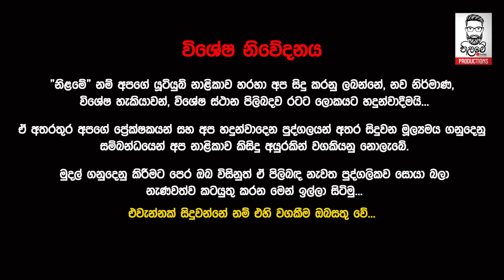සිමෙන්ති කොට්ට තුනකින් ගෙයක්ම බැඳගන්න ආපු අලුත්ම ක්‍රමේ - Lanka Eco Green Bricks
සැ.යු. -  මෙම වැඩසටහනේදී සම්පත් දායකයන් විසින් කරනු ලබන ප්‍රකාශ හෝ කරනු ලබන අනාවරණයන්ගේ පූර්ණ වගකීම ඔවුන් සතු වන අතර. ඒ පිළිබඳ එකඟතාවයකින් අනතුරුව අප විසින් පටිගත කිරීම සිදුකරන ලදී. එම පුද්ගලයින් සමග ඔබ ඇති කරගන්නා මුල්‍ය ගනුදෙනුවල පූර්ණ වගකීම ඔබ සතු වන අතර. ඒ සඳහා අප නාලිකාව විසින් වගකියනු නොලැබේ.

තට්ටු තුනේ ගෙදර බඳින්නම ගියේ සිමෙන්ති කොට්ට 25යි
සිමෙන්ති කොට්ට 2ක 3කින් ගෙයක් හදාගන්න ආපු අලුත්ම ක්‍රමේ ගලතිබ්බා ඇලෙව්වා ඉවරයි  කපරාරු නෑ පොටි නෑ තීන්ත නෑ ගේ හදාගමු ලක්ෂ ගානක් ඉතුරුයි

සිමෙන්ති කොට්ට තුනකින් ගෙයකම බැඳගන්න ආපු අලුත්ම ක්‍රමේ - Lanka Eco Green Bricks